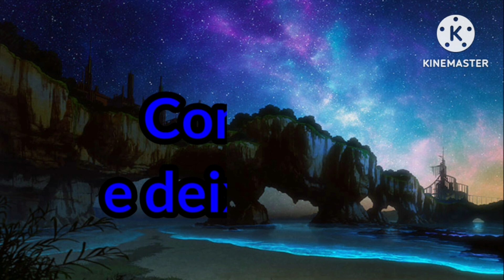Dinos aventura dimensional EP05